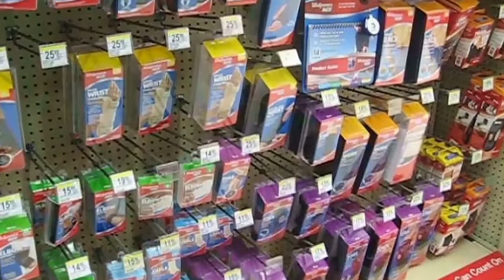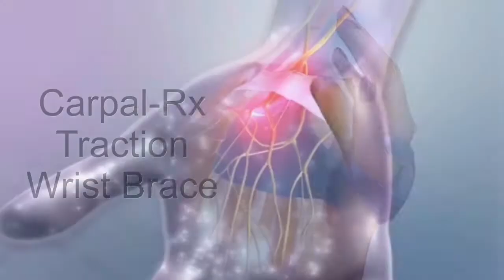Promise Kept: Paralyzed Olympic High Jumper Walks His Wife Down Aisle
Watch a promise kept: Paralyzed Olympic High Jumper Walks His Wife Down the Aisle
NBC News, Published on Jul 24, 2017

Jamie Nieto, a two-time U.S. Olympian injured in a backflip accident last year and told he might never walk again. The former athlete defied the odds Saturday, making good on a vow to walk his wife down the aisle at his wedding in San Diego.

Do You Have Carpal Tunnel Syndrome?
Then you need Enhanced Brace Therapy!

The Carpal-Rx is a traction wrist brace designed to ease the pressure in your carpal tunnel. You wear the Carpal-Rx Traction Wrist Brace during the day, while you work. As you wear it, it widens your carpal tunnel and relieves the pressure on your median nerve. Then at night, you wear the Micro-Soft Carpal Tunnel Brace, which is specially made for carpal tunnel syndrome. This “Enhanced Brace Therapy” is the best remedy available to cure your symptoms and get rid of carpal tunnel syndrome for good.